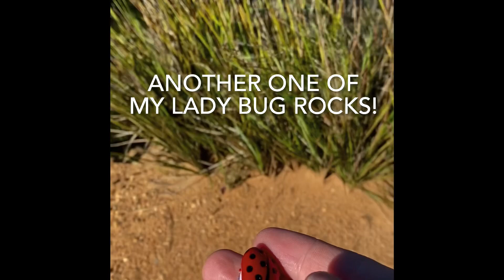Vlog 60 - Adventure to Wolgan Valley to See Lots of Kangaroos and More!